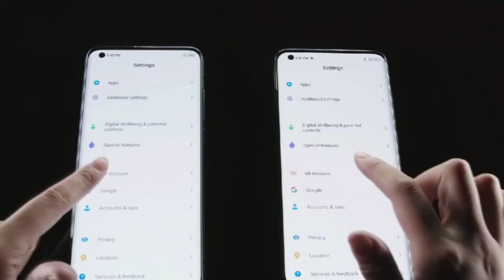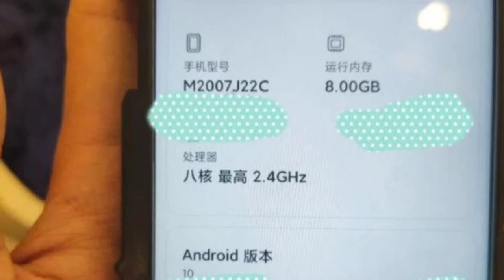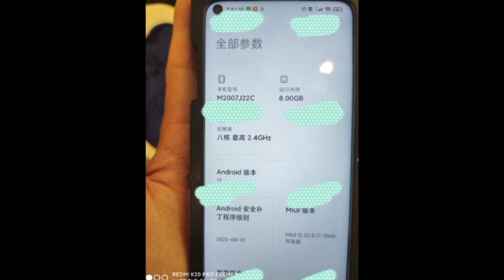Redmi Note 10 Pro | Redmi Note 10 5G | Confirmed Specifications , Price & Launch Date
Redmi has been one of the busiest smartphone makers in the industry over the last few months, and now there are reports that the phone maker could get busier in the weeks to come as it is in the last of finalising its next big smartphone, the Redmi Note 10.

Reports claim the phone maker is working on the Redmi Note 10 series which will go official either this month or the next. Tipsters based out of China claim the phone is near completion and have even shared two leaked shots of the device on Weibo that reveal key details about the phone.

The leaked images reveal that the Redmi phone will bring a display that houses a punch-hole for the selfie camera on the left corner. The images also reveal that the device will be powered by a 2.4GHz octa-core processor paired with 8 GB of RAM. The device is also said to come running MIUI 12 based Android 10 OS.

Separate reports and speculations claim that the Redmi Note 10 Pro could come with a Dimensity 820 or Snapdragon 765 G chipset. However, other reports suggest it could be the Dimensity 800U chipset that was announced last month which could be the one running the show here.

The leaked images also show the Redmi Note 10 could come with a round-shaped camera housing on its back. The phone is shown to feature three cameras and an LED flash, with the primary lens said to be a 48-megapixel lens. However, there is little information on the other lenses present on the device. We at India Today Tech will be keeping a close eye on all the developments in this story. So follow this space to know the latest on the Redmi Note 10.

Also Watch...

OnePlus Clover / OnePlus Nord Lite

Poco x3

Samsung Galaxy S21/S21 Ultra Specification | Leaks & Rumours

Samsung Galaxy Note 20 Ultra Geekbench score

Realme C15 Review | C15 Pros and Cons

JBL C100 TWS Earphones Unboxing & Review

iQOO U1 Specifications| Price | Launch Date

OnePlus Nord Live Look | Carl Pei Interview

Samsung M41 | Specifications | Price |  Launch Date

POCO M2 Pro | Full Specifications

Iphone 12 Recent Leaks No Charger, No earbuds in the Box

Realme C11 , world's First mediaTek Helio G35

OnePlus Nord/OnePlus Z Latest Leaks Dual selfie camera

Samsung Galaxy Note 20 / Speed Of Stylus

Realme X3 Pro 5G | Upcoming 5G Phone

Motorola Edge Lite 5G | Snapdragon 765G

OnePlus Nord/OnePlus Z | 5G Phone | Snapdragon 765

Samsung 6 Camera Phone/ Upcoming Devices

Xiaomi Mi 10 Pro Plus

Samsung A21S

Motorola One Fusion Plus

Android 11 Top Features in hindi

OPPO A12

OnePlus Z Price, Launch Date and Specifications

Motorola Moto G Fast

Realme X3

OPPO Band

ViVO X50 Pro Plus/ ViVO X50 Pro

OnePlus Z Specifications

Narzo 10A Vs Samsung M01 Vs Samsung M11

Vivo Y30

Redmi 10X

Honor X10

Samsung A31

OPPO A92S

ViVO Y50

ViVO V19

Xiaomi foldable phone, Mi Flex